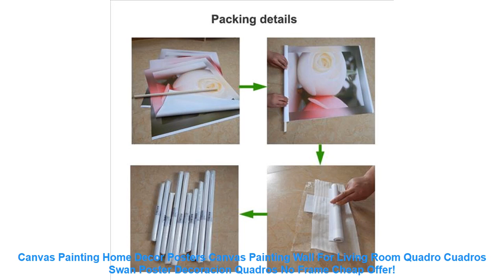Canvas Painting Home Decor Posters Canvas Painting Wall For Living Roo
Related ModernLivingRoom Items
Modern Crystal Chandeliers Home Lighting lustres de cristal Ceiling Decoration Chandelier Pendants Living Room Indoor candelabro =
new wall clocks acrylic mirror digital watch horloge 3d wall sticker Home Decoration Living Room Quartz watch Needle =
Battery Powered LED Strip Light 50CM 1M 2M 3M Adhesive Tape Lights SMD 3528 Battery Box Operated LED Stripe Warm Cool White =
NORNE Darkening Solid Thermal Insulated Blackout Curtains Heat Soundproof Window Grey Drape Blinds Panel for Bedroom Living Room =

Others LivingRoomDecor Videos
Non-Woven Fashion Thin Flocking Vertical Stripes Wallpaper For Living Room Sofa Background Walls Home Wallpaper 3D Grey Silver =
Topfinel Colorful Butterfly Tulle on Windows Voile Sheer Curtains for Kitchen Living Room Bedroom Window Screening Drapes =
Top Finel Hot Tulle for Window Fantasy Roman Curtain Blinds Embroidered Voile Sheer Curtains for Kitchen Living Room the Bedroom =
Top Finel Strip Modern Luxury Window Curtains for Living Room Kitchen Sheer Curtain Panels Window Treatments Draperis Grommet =
{Byetee} Kitchen Blackout Faux Cotton Linen Curtains Shading Simple Living Room Bedroom Product Customized Stitching Curtain =